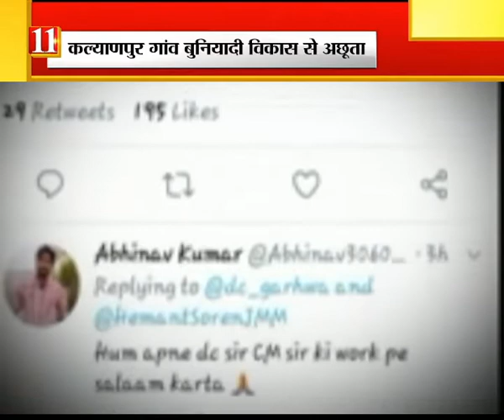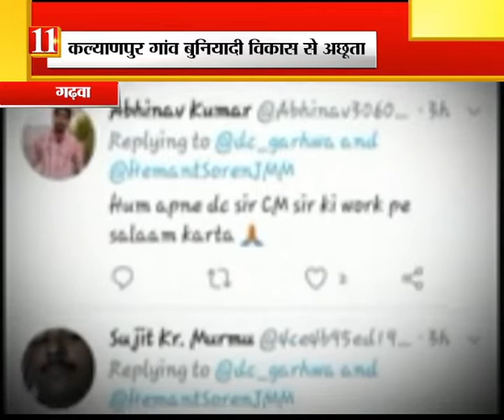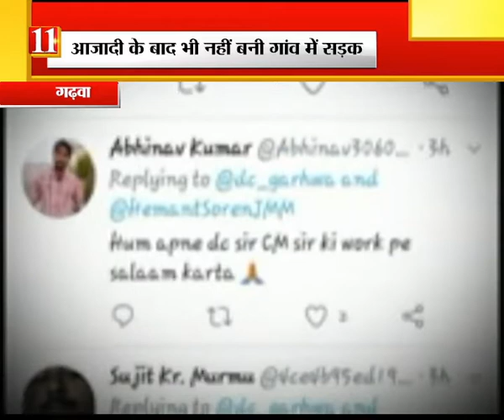गढ़वा : कल्याणपुर गांव बुनियादी विकास से अछूता, आजादी के बाद भी नहीं बनी गांव की सड़क